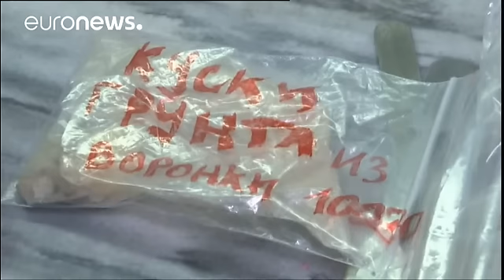Rusya: "Muhalifler kimyasal silah kullanıyor"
Uluslararası Kimyasal Silahları Yasaklama Örgütü (OPCW) terör örgütü Daeş ve Esad rejiminin Suriye'de muhaliflerine karşı kimyasal silah kullanmasını kınadı.

Rusya ise kimyasal silahın Suriye ordusuna karşı kullanıldığını kanıtlayan deliller bulunduğunu ileri sürdü.

Rusya savunma bakanlığı Rus bilim insanlarının muhalifler tarafından fırlatıldığını iddia ettiği kimyasal topçu mermilerine rastladıklarını açıkladı.

Kimyasal bombaların Rusya'da daha kapsamlı incelemeye alınacağı belirtildi.